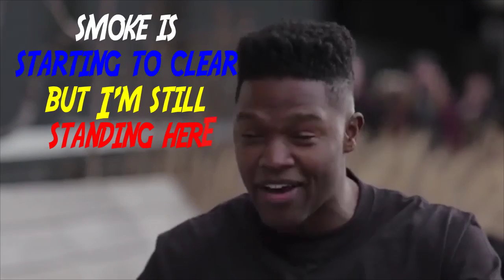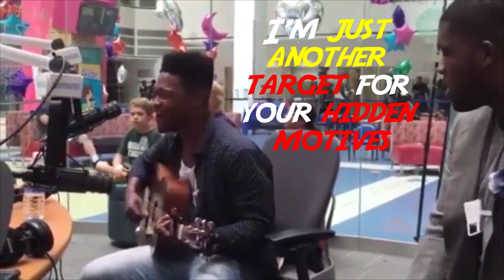Matthew Schuler_Invincible Philadelphia Hospital Tour ( Lyric ) Video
NBC THE VOICE FINALIST

MATTHEW SCHULER

PROVES THAT WE ARE ALL INVINCIBLE INSIDE, WITH HIS BRAND NEW ( POP / ROCK ) HIT SONG " INVINCIBLE ".

PRODUCED BY THE TRANZFORMAZ!

THE LOS ANGELES HITMAKERS.

SPECIAL THANKS TO :

GREGORY WATTON / LIAM QUINN / HARRISON KANTARIAS /

TOMA " MASKERADE " JOHNSON / RESHAWN " COOLEY " CARRIER

 SHOTTA BWOY ( JERK-OFF )

COURTESY OF :

AFTER EDEN RECORDS / UNIVERSAL MUSIC GROUP

AE UNIVERSAL!